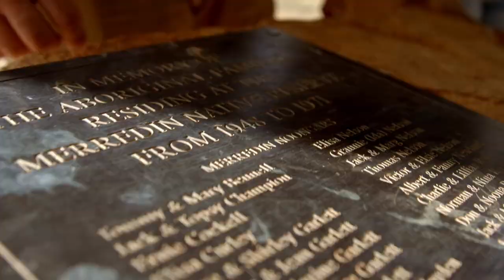Experiencing The Land Down Under with Njaki Njaki Aboriginal Cultural Tours in Merredin, WA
The NECI Project, supported by Tourism Australia, has featured the Njaki Njaki Aboriginal Cultural Tours.

Whether it's your first time visiting Australia or you've been here before, these tours sure spark excitement and a profound appreciation of the diverse cultures that make up 'The Land Down Under'. From experiencing authentic

Aboriginal storytelling with world-renowned performers and an up-close look at the unique flora that grew in this magical landscape thousands of years ago – Njaki Njaki, owned by Mick Hayden, will take you on a mesmerising journey. Don't miss out on your chance to explore and connect with Aboriginal culture.

SKY PERTH SERVICES, PROJECTS, PORTFOLIO, NEWS, STOCK PHOTOS AND FOOTAGE, BLOG